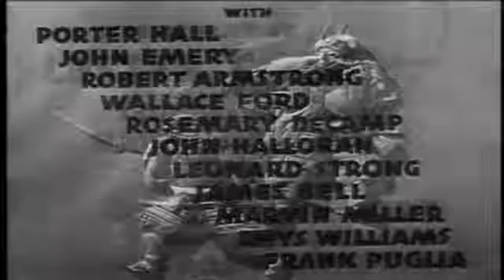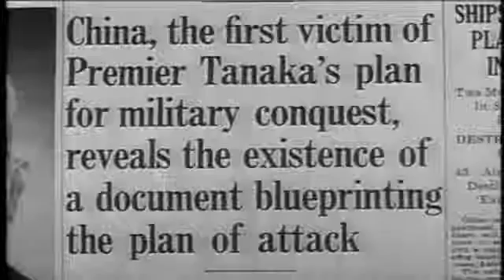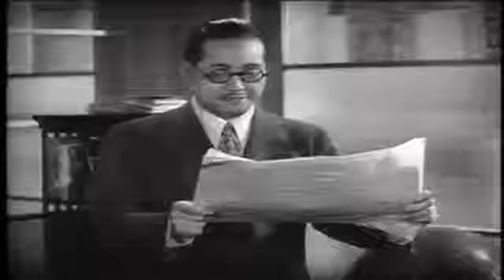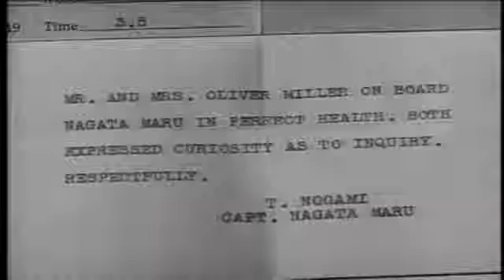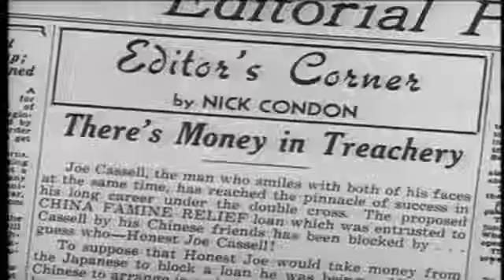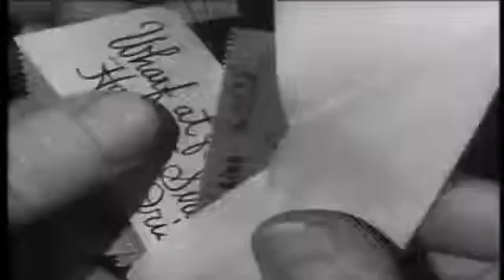Blood On The Sun (1945) FULL MOVIE